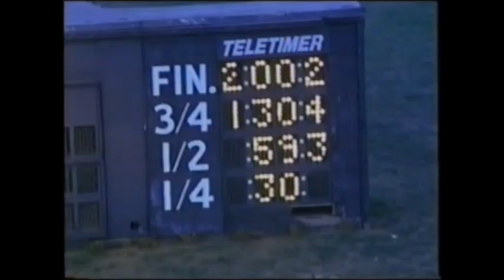1999 Red Mile Lexington SPRING MELODY Dean Zaimes